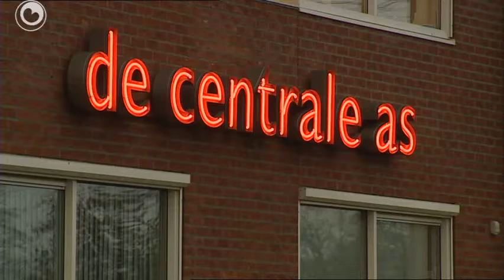Needsaak autodyk Sintrale As betwivele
De kâns dat de Ried fan Steat de oanlis fan de Sintrale As hielendal blokkearret, is wer grutter wurden. Yn in ûndersyk yn opdracht fan de Ried wurde grutte fraachtekens set by de needsaak en de gefolgen fan de nije dyk tusken Dokkum en Nyegea. Sa is der neffens de lanlike noarmen hielendal gjin berikberensprobleem mei it noardeasten fan Fryslân en binne der ek oare oplossings om de ferkearsfeiligens te ferbetterjen. De dyk is eins te grut foar it lânskip dêr en hoecht ek hielendal net fjouwerbaans útfierd te wurden. Fierder binne der ek gjin hurde sifers dy't oantoane dat de Sintrale As in behoarlik ekonomysk effekt hat. It ûndersyk is útfierd troch de fêste adviseur fan de Ried fan Steat foar dit soart saken, de stifting Stab.